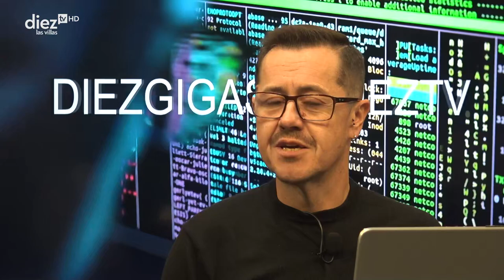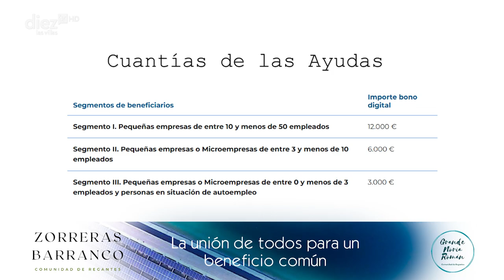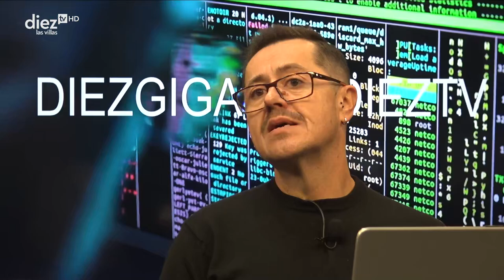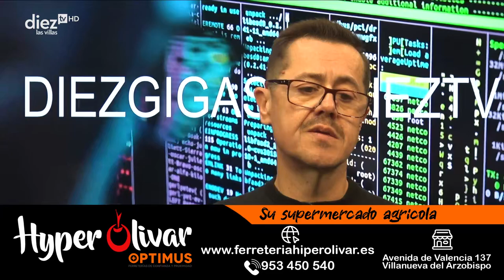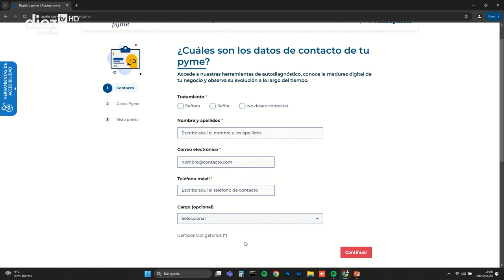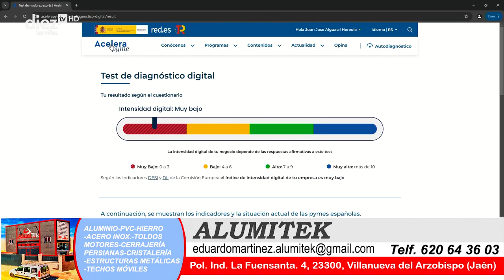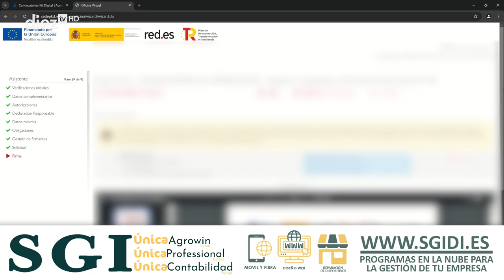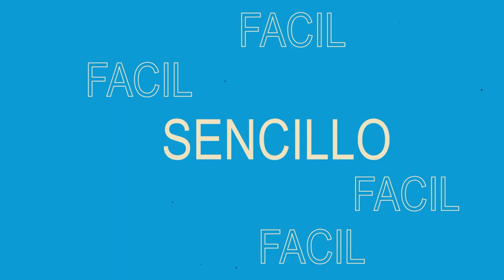DIEZ GIGAS | T01E03 | Kit Digital